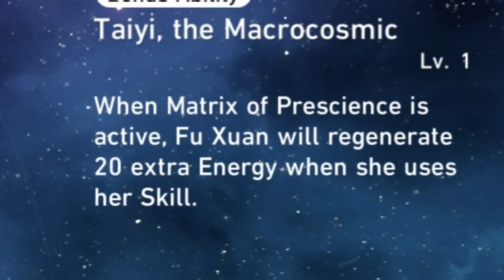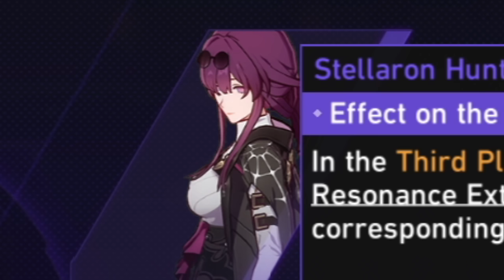Fu Xuan is still worth it... | Honkai Star Rail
She is still the best character in this game...